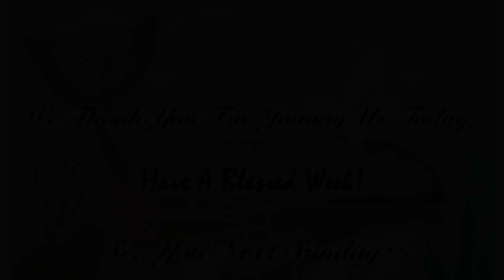Larger Than Life by LUT Anne Hartupee, March 7, 2021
Welcome to our Sunday service featuring LUT Anne Hartupee's message entitled, "Larger Than Life."

Prelude – “Change Your Thoughts” – written & performed by Janis Kelly

Welcome & Announcements – Rev. Jan Mourning

Prayer Chaplain – Lynn Mark

  Daily Word

  Prayer

Message –“Larger Than Life” – Anne Hartupee, LUT

“Surely the Presence” – Dean Wiegert

Meditation – Anne Hartupee

Solo – Dean Wiegart – “Accentuate the Positive”

Closing – Rev. Jan Mourning

Postlude – “Living Inside of You” - written & performed by Richard Mekdeci

All music used by permission: Empower Music Rights License UFUCMO6034-17